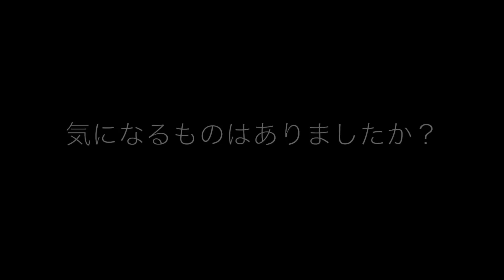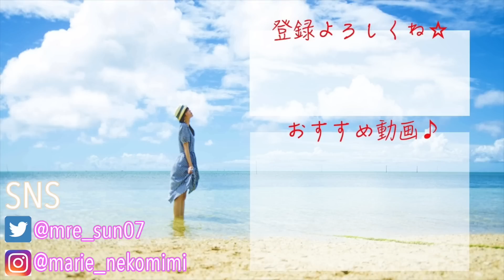【コスメレビュー】毎日メイクに使っているコスメをご紹介します【詐欺メイク】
はいさーい！ちゃんまりです。

最近はこんなアイテムで毎日メイクをしています。
使用感、効果、感想は人それぞれなので、
こんな意見もあるんだなーくらいにご参考ください。

今回はキャンメイク・メディア・ケイト・ファシオ・LUNA・アベンヌ・から１アイテムずつレビューしました。

参考になったよーという方は

検索用→　@marie_nekomimi

百均、ダイソー、セリア、キャンドゥ、エスポルール、メイク、100均コスメ、プチプラコスメ、毎日メイク、美容液、スキンケア